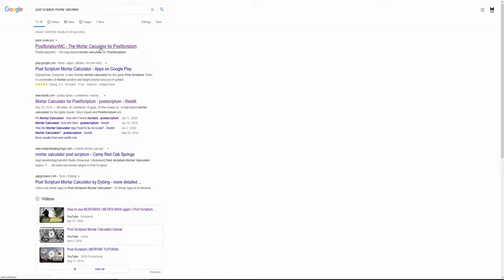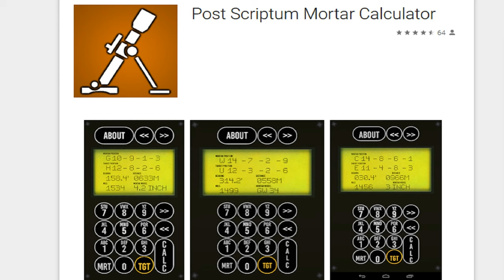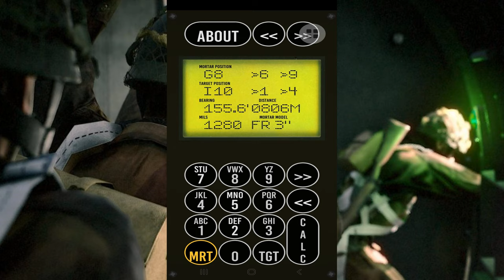MORTAR CALCULATOR Guide for SQUAD 44 / Post Scriptum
Mortar Calculator guide video for Post Scriptum gameplay.
Try it out on empty servers!

For mobile app search in google store or similar stores.

Post Scriptum is a first person shooter and WW2 simulation game, focusing on historical accuracy, large scale battles, a difficult learning curve and an intense need for cohesion, communication and teamwork.

Laptop!
Processor: i7-7700HQ @ 2.8GHz
RAM: 16GB
Graphic: GeForce GTX 1060 Max-Q 6GB
Monitor: U28E590D Samsung
Keyboard: Razer Cynosa Chroma
Mouse: G502 HERO Logitech
Headset: Logitech G432 7.1